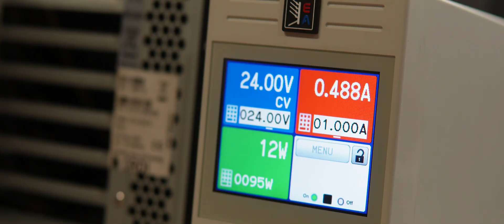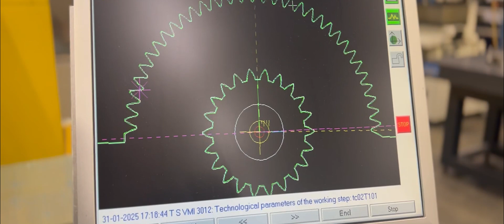Making of FEST25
Making of FS Team Tallinn's brand new formula student car FEST25!

Video: Risto Pärn
Music: Cartoon, Kristjan Järvi, Kitty Florentine & Nordic Pulse - On The Break Of Dawn